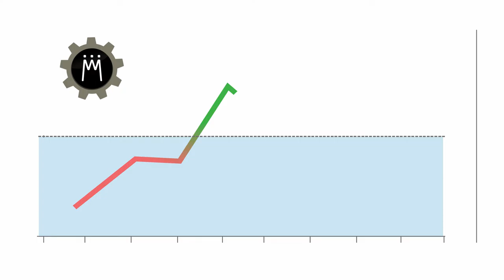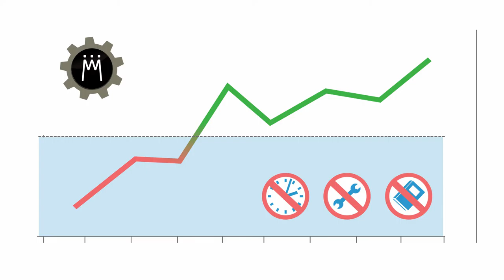Meisterplan Imagefilm 2014